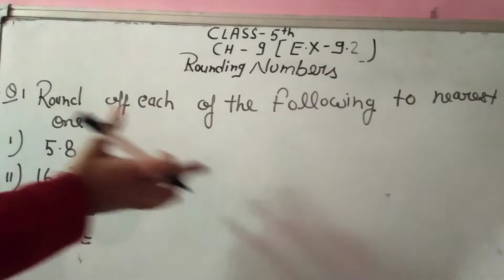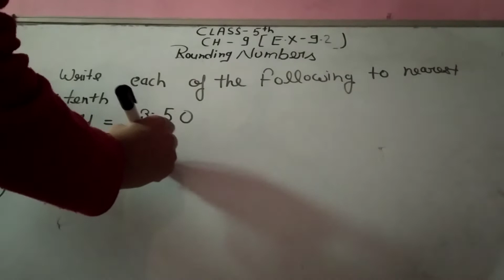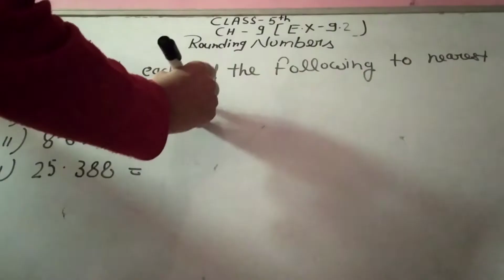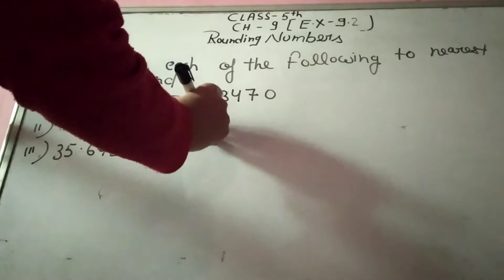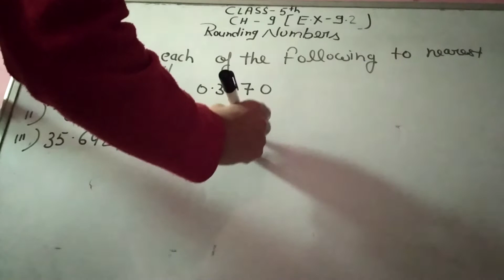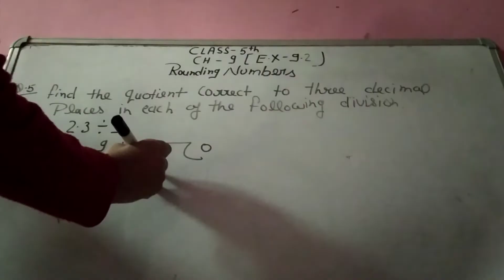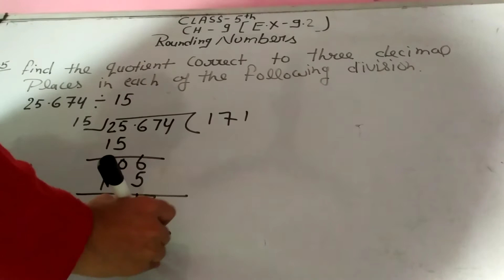Class- 5 Ex- 9.2 Sub Math